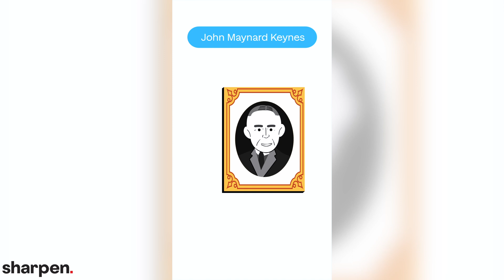John Maynard Keynes: Sticky Price Model Explained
Download the Sharpen study app for more videos like this one!

Join us on an insightful journey into the economic theories of John Maynard Keynes, specifically focusing on the Sticky Price Model. This video gives a quick and concise explanation of Keynesian economics and its impact on understanding economic collapses and growth.

🧠 Explore the economic ideologies of John Maynard Keynes, a pioneer in macroeconomic theory.
💡 Understand the concept of sticky prices and its role in shaping the Aggregate Expenditures Model.
📈 Gain insights into how Keynesian economics contributes to economic growth and stability.
💰 Dive into the realm of macroeconomics and its implications on both microeconomics and global economies.

This video provides an in-depth analysis of Keynesian economic principles, making it essential viewing for students, scholars, and anyone interested in understanding economic collapses and theories related to economic growth.

Don't miss out on unraveling the complexities of Keynesian economics and the Sticky Price Model!

For more bite-sized Macroeconomic videos, quizzes, flashcards, and concept summaries, download the FREE Sharpen college study app.